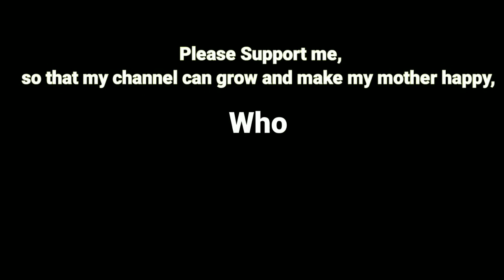City Ambulance Emergency Rescue simulator-Android Gameplay#1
TERIMA KASIH🙏🙏🙏🙏🙏